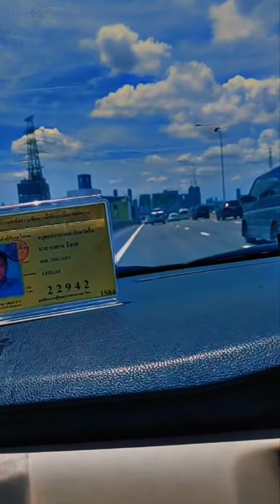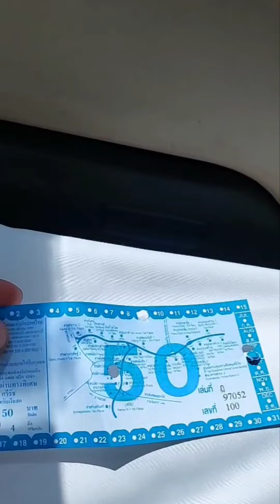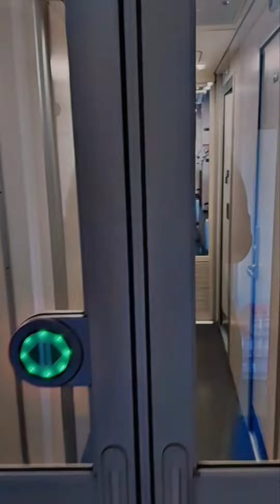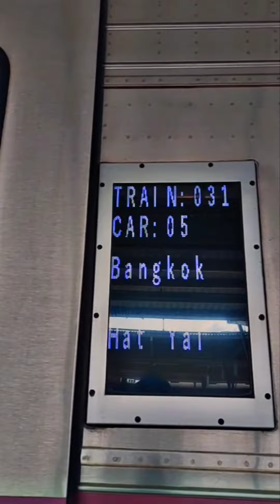معلومات التنقل السفر بالقطار والفرق عن الطيارة في تايلاند ١||Rail travel difference in Thailand 1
معلومات التنقل السفر بالقطار والفرق عن الطيارة في تايلاند ||Rail travel difference in Thailand#